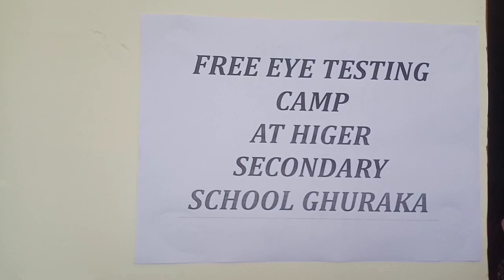Free Eye Check-ups One Day Camp at Govt Hr Sec School Ghuraka By Dr.Raj Kumar Kotwal